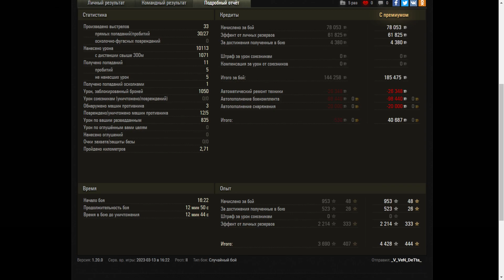T57 Heavy Tank - World of Tanks UZ Gaming